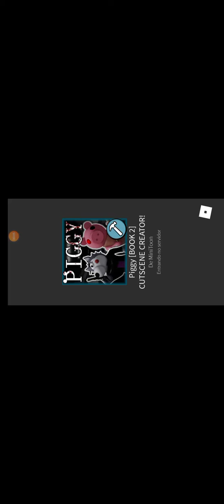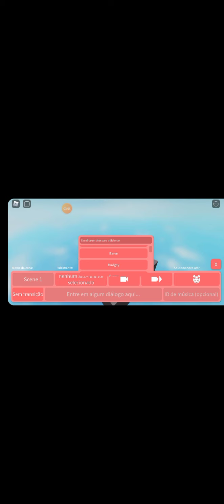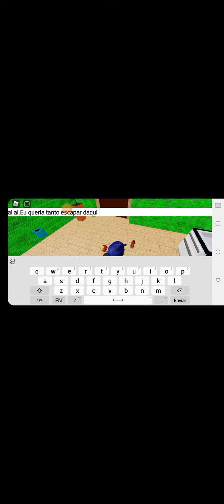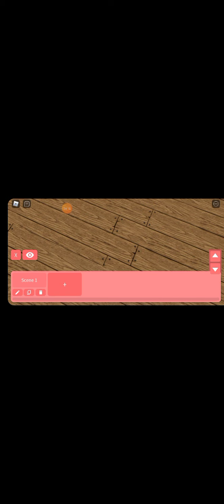aleatorio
ah gente é no final kkkk